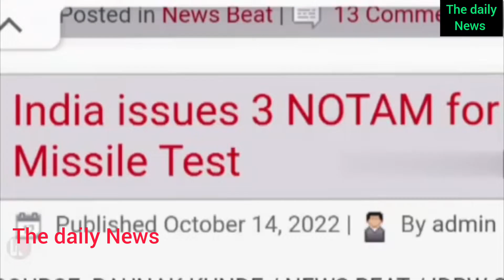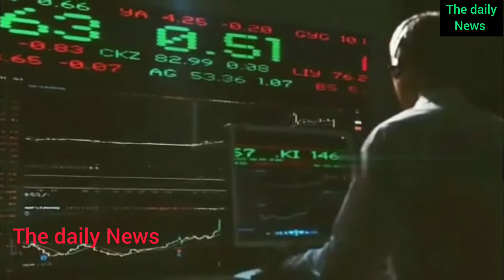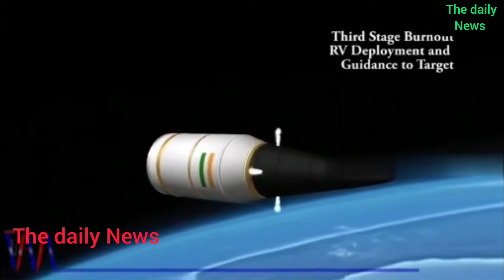|| DRDO ने दी भारत को बड़ी खुशखबरी एक साथ तीन धमाके दीवाली गिफ्ट||